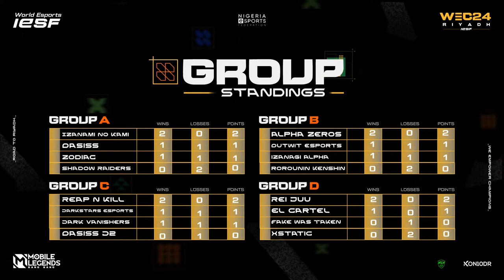Road to Riyadh 2024 Nigeria Mobile Legends: Bang Bang National Qualifiers Day 5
Welcome to Road to Riyadh the official coverage of the IESF World Esports Championships (WEC) 2024 Mobile Legends Bang Bang National Qualifiers for Nigeria! 🇳🇬

Get ready for an intense battle as Nigeria's top Mobile Legends Bang Bang teams compete for a chance to represent their country at the prestigious IESF WEC 2024 in Riyadh. Witness the skill, strategy, and teamwork as these teams fight for glory on the battlegrounds.

🔥 Highlights:

Watch Nigeria's finest Mobile Legends Bang Bang squads in action.
Experience thrilling gameplay, clutch moments, and strategic plays.
Meet the teams and players aiming to make their mark on the international stage.

🏆 What's at Stake:

The winning team will secure their spot in the IESF WEC 2024, representing Nigeria.
Bragging rights as the national champions of PUBG Mobile.

Let's support our teams as they aim for glory on the international stage!. Let the battle begin! 🎮🏆